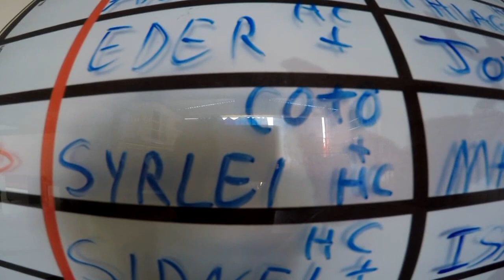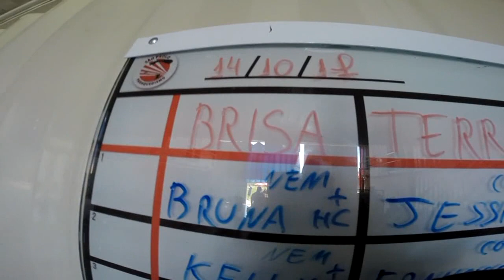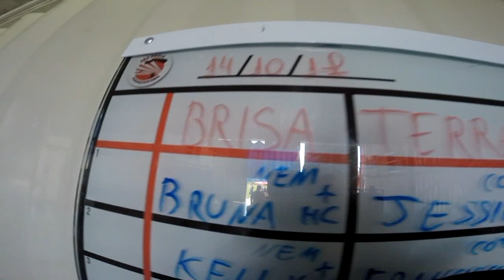Salto Duplo da Syrlei na São Paulo Paraquedismo